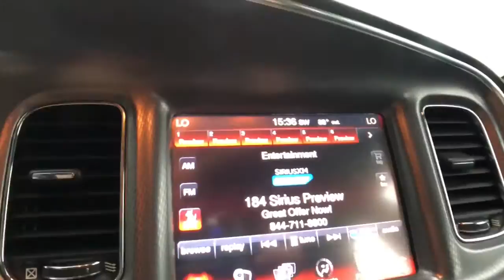2014 Dodge Charger Rochester Hills, Troy, Pontiac, Sterling Heights, Auburn Hills, MI 210846T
Billet Silver Metallic Clearcoat Used 2014 Dodge Charger available in Rochester Hills, Michigan at Rochester Hills CDJR. Servicing the Troy, Pontiac, Sterling Heights, Auburn Hills, MI area.

Recent Arrival! 2014 Dodge Charger R/T Billet Silver Metallic Clearcoat AWD, Black Cloth.brbrRochester Hills Chrysler Jeep Dodge Ram, Rochester Road between Hamlin & Avon.